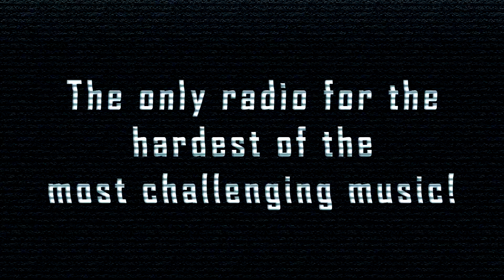[HardCore] The Wishmaster - Brain Damage